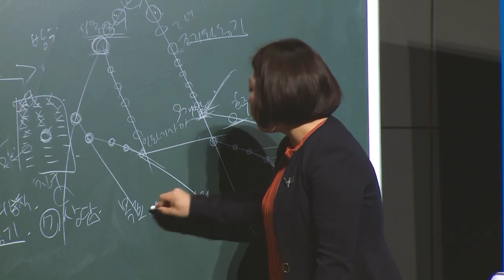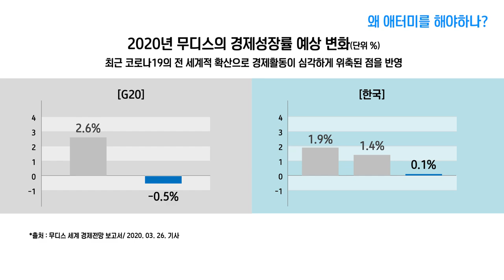긍정의 원더우먼 | 김은혜 | 애터미 사업설명 | 변화된 삶에 빛을 비춰줄 애터미 (무삭제판)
애터미 기초사업설명
"변화된 삶에 빛을 비춰줄 애터미"
2020년 7월 원데이 세미나 강의
무삭제판입니다

00:00:00 자기소개
00:01:49 강의 목차
00:02:26 [주제1] 왜? 애터미를 해야 하는가?
00:03:04 1. 시대적 상황
00:04:53 # 나의 이야기 - 애터미를 시작하게 된 계기
00:11:23 2. 코로나19로 인한 삶의 변화
00:15:20 3. 고령화 노후준비
00:17:56 4. 4차 산업혁명
00:20:33 4-1. 플랫폼 비지니스
00:23:22 # 내가 애터미를 선택 한 이유
00:23:44 (1) 노후 준비
00:26:20 (2) 빠르게 변하는 미래를 준비할 수 있는 도구
00:29:10 (3) 시스템 소득
00:30:36 **파이프 라인 우화**
00:32:20 [주제2] 애터미는 어떤 회사인가?
00:32:35 1. 애터미는 다단계이다
00:32:57 2. 직접 판매 유통구조
00:34:44 2-1. 네트워크 마케팅과 방문판매의 차이점
00:35:09 2-2. 직접 판매 시장이 커지고 있는 이유
00:37:00 # 다단계 회사를 선택할 때 꼭 알아봐야하는 것
00:37:08 (1) 경영자의 마인드
00:37:15 (2) 제품력
00:38:28 (3) 보상플랜
00:38:34 (4) 교육 시스템
00:38:38 (5) 회사의 생존
00:40:09 # 나의 이야기 - 7년 전 애터미를 선택한 기준 (과거의 애터미)
00:46:14 3. 현재의 애터미
00:46:18 3-1. 동종업계에서의 위치
00:47:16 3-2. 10년간 매출 하락 없이 꾸준한 성장
00:47:41 3-3. 글로벌 시장 성장
00:48:22 3-4. 제품력
00:50:56 3-5. 소비자 중심의 경영
00:52:05 3-6. CCM인증
00:53:03 [주제3] 애터미 사업 어떻게 하면 되는가?
00:53:12 1. 애터미 애용자 되기
00:54:21 2. 마케팅 플랜 알아보기
00:54:25 2-1. 마케팅 플랜의 특징
00:54:27 (1) 진입비 없음, 유지비 없음
00:55:27 (2) 단순한 바이너리 구조
00:55:37 (3) 무한단계,무한누적 | (4)글로벌 원 마케팅
00:59:03 (5) 상한선이 있다
00:59:08 2-2. 마케팅플랜의 종류
00:59:13 (1) 교육수당
00:59:22 (2) 후원수당
01:02:42 (3) 직급수당
01:04:15 2-3. 직급달성 조건
01:06:12 2-4. 승급 프로모션
01:08:40 # 직급자 현금 프로모션의 가치
01:11:03 3. 성공 시스템
01:11:32 3-1. 석세스 아카데미 (본사 주관)
01:11:37 3-2. 원데이 세미나 (본사 주관)
01:11:40 3-3. 지역 원데이 세미나 & 부업가 세미나 (본사 주관)
01:11:48 # 온라인 세미나
01:13:19 # 결론